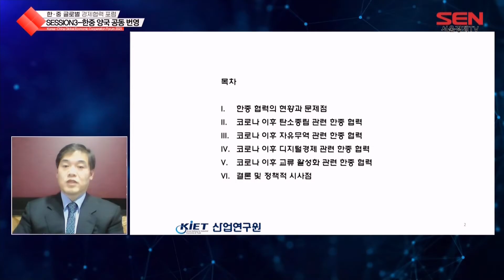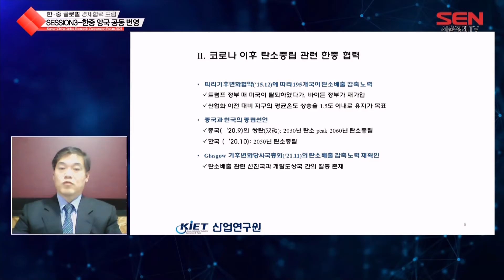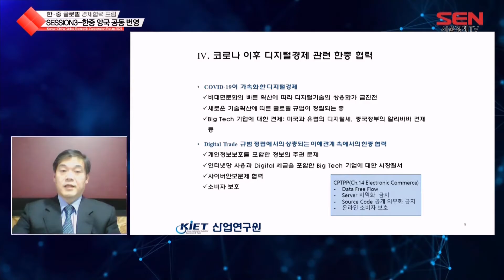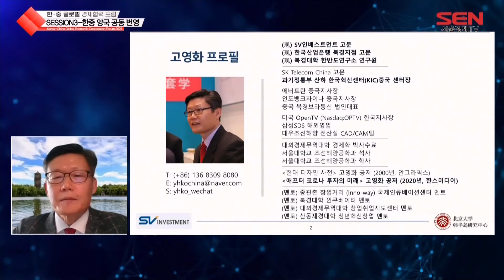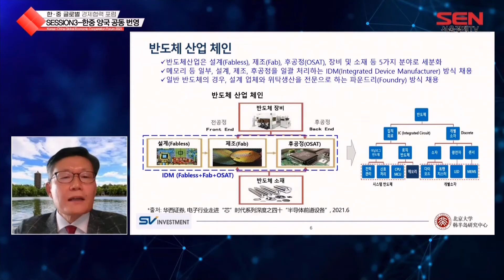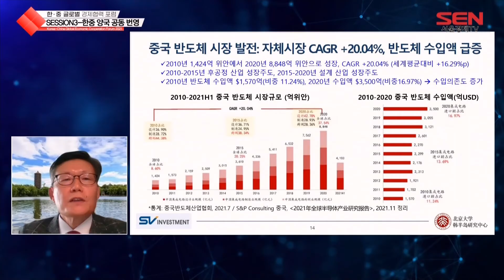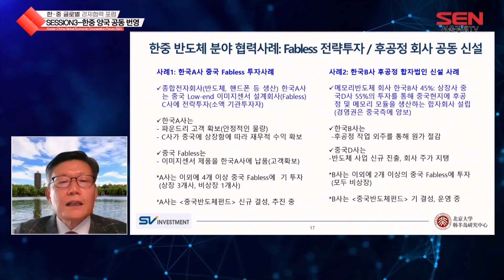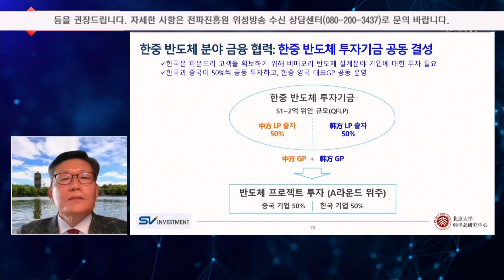한-중 글로벌 경제협력 포럼_3부 _20211127